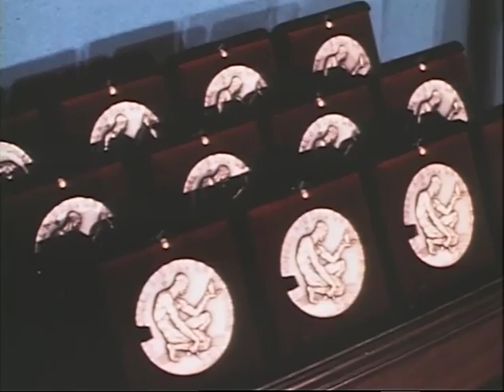MP904 outs11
11 of 32 outs reels from MP 904, "President Lyndon B. Johnson in January 1969," by the White House Naval Photographic Unit. The "Navy Films" consist of monthly reports on the activities of President and Mrs. Johnson from 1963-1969.

Nat'l Press Club, Washington, DC: LBJ press conference
WH East Room: LBJ presents the Nat'l Medal of Science awards
Nat'l Press Club: LBJ speech
WH East Room: LBJ speech at the Nat'l Medal of Science awards ceremony, medal presentations